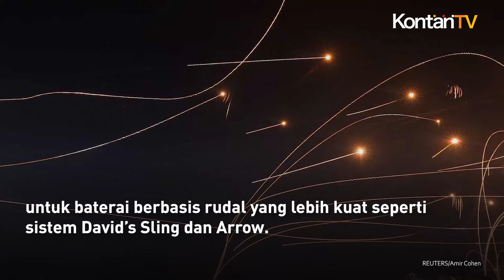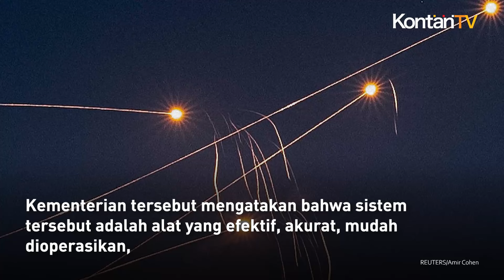Israel Segera Rilis Sistem Pertahanan Laser Iron Beam, Ini Kelebihan & Kelemahannya | KONTAN News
Sistem intersepsi laser berdaya tinggi yang tengah dikembangkan Israel, yang dijuluki Iron Beam, diharapkan akan mulai beroperasi tahun depan.

Hal tersebut diungkapkan Kementerian Pertahanan Israel pada hari Senin (28/10/2024).

“Kemampuan pertama sistem laser darat diharapkan akan mulai beroperasi dalam waktu satu tahun dari sekarang.”

Demikian pernyataan Eyal Zamir, direktur jenderal kementerian, saat penandatanganan kontrak senilai NIS 2 miliar (US$ 535 juta) dengan produsen Rafael dan Elbit.

Melansir Time of Israel, Iron Beam tidak dimaksudkan untuk menggantikan Iron Dome atau sistem pertahanan udara Israel lainnya, melainkan untuk melengkapi.

Iron Beam disebut mampu menembak jatuh proyektil yang lebih kecil dan menyisakan proyektil yang lebih besar untuk baterai berbasis rudal yang lebih kuat seperti sistem David’s Sling dan Arrow.

Menurut Kementerian Pertahanan Israel, selama ada sumber energi yang konstan untuk laser, tidak ada risiko kehabisan amunisi.

Para pejabat memujinya sebagai "pengubah permainan" yang potensial dalam pertempuran melawan serangan proyektil.

Kementerian tersebut mengatakan bahwa sistem tersebut adalah alat yang efektif, akurat, mudah dioperasikan, dan jauh lebih murah daripada sarana perlindungan lain yang ada terhadap ancaman yang dihadapi Israel.

Menurut Institute for National Security Studies, sebuah lembaga pemikir di Tel Aviv, mayoritas roket yang ditembakkan ke Israel telah dicegat oleh sistem Iron Dome atau jatuh di area terbuka. Setiap rudal pencegat diperkirakan berharga US$ 40.000 hingga US$ 50.000.

Sistem Iron Beam akan mampu mencegat roket dengan biaya yang jauh lebih murah.

Kelemahan utama sistem laser adalah tidak berfungsi dengan baik dalam kondisi visibilitas rendah, termasuk tutupan awan tebal atau cuaca buruk lainnya.